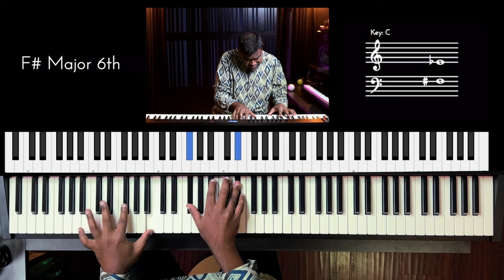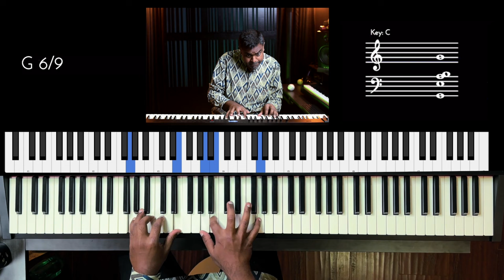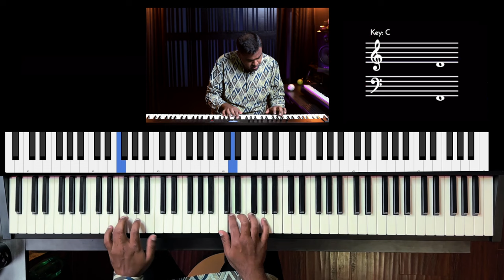Riff #3279 - Jason Zac